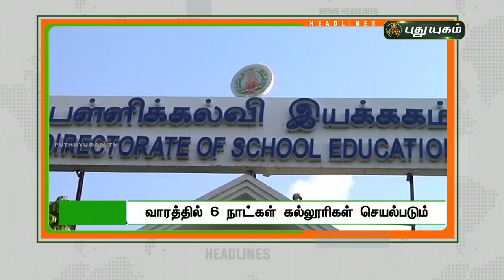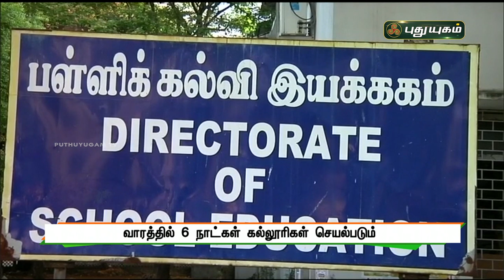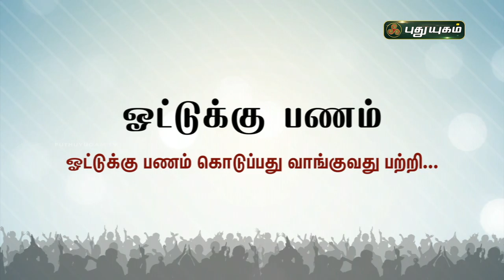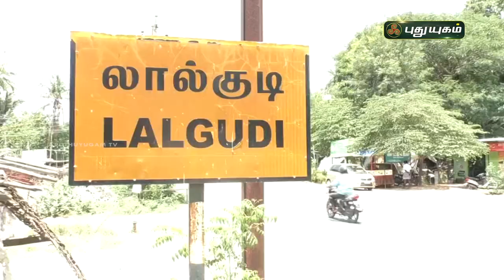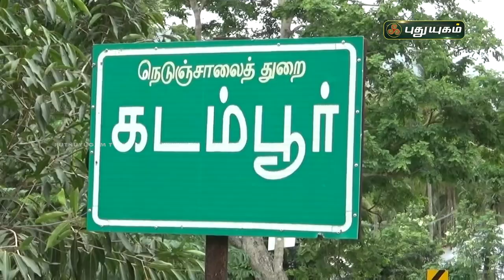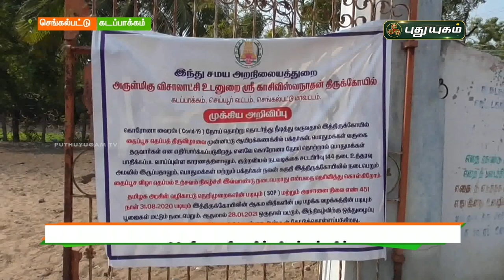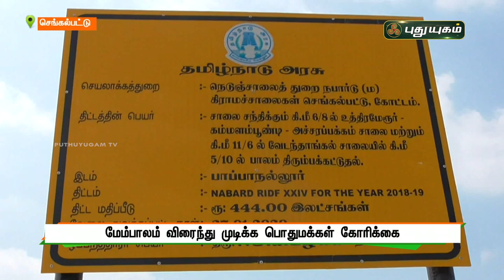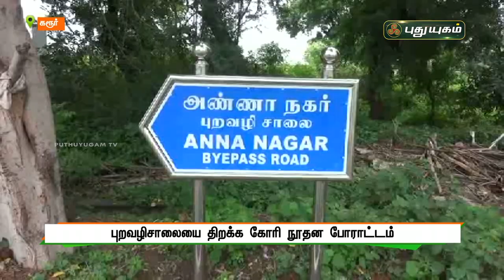புதுயுகம் செய்திகள் | 10 AM News | 06-02-2021| Puthuyugam News | PuthuyugamTV